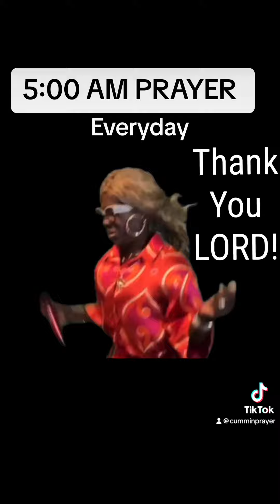So much to thank God for! 5AMPrayer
So much to thank God for